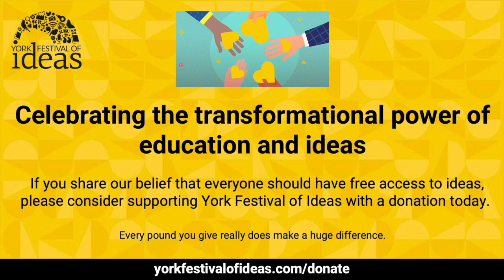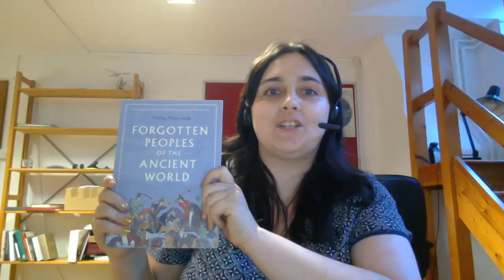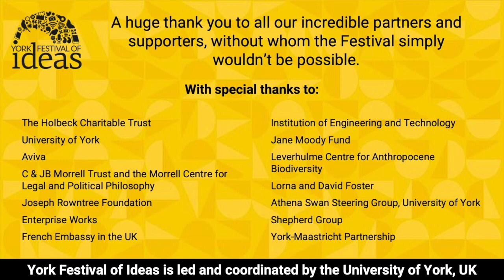Forgotten Peoples of the Ancient World - Philip 'Maty' Matyszak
Who were the Philistines?

What was a Pyrrhic victory?

Were the Vandals really vandals?

Why should you speak to a Samaritan?

Beyond the Greeks, Romans and Hebrews of the Classical and biblical eras, a rich diversity of peoples helped lay the foundations of the modern world.

In this compelling talk, writer and educator Philip 'Maty' Matyszak brings to life the cultures and individuals that made up the busy, brawling multicultural mass of humanity that emerged from the ancient Middle East and spread across the Mediterranean and Europe. He explores the origins of a variety of forgotten peoples, their great triumphs and defeats, and considers the legacy they have left to us today, whether it be in fine art or everyday language.

Join Maty to gain a new understanding of these important civilizations that have been obscured by the passage of time.